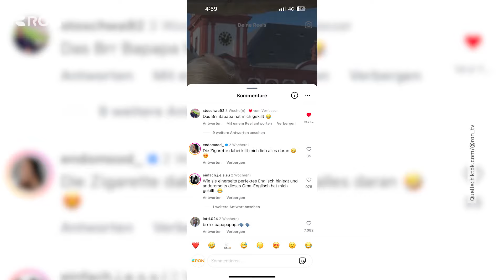Sabine aus Mannheim parodiert Shirin Davids „Bauch, Beine, Po“ | RON TV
Sabine aus Mannheim ist schon ein kleiner Internet-Star. Zufällig haben wir sie vor einigen Wochen am Marktplatz getroffen. Und gestern war sie sogar Teil der RTL Plus Sendung „Du gewinnst hier nicht die Million bei Stefan Raab“. Wofür sie so bekannt ist und was Sabine selbst zu ihrem Hype sagt, wir haben sie gefragt.